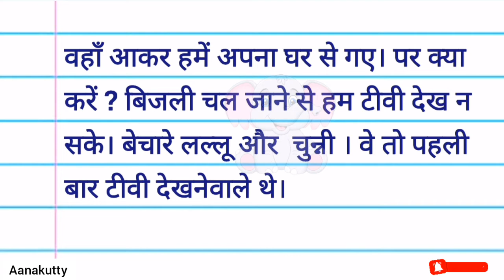Hindi tv gopu diary | गोपू की डायरी । टीवी । ഹിന്ദി ടിവി ഗോപുവിന്റെ ഡയറി @Aanakutty